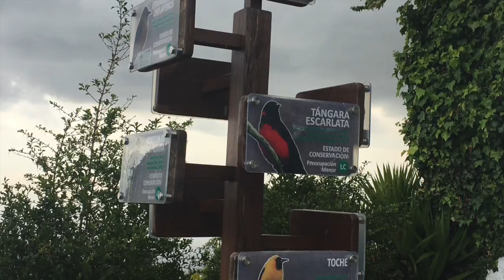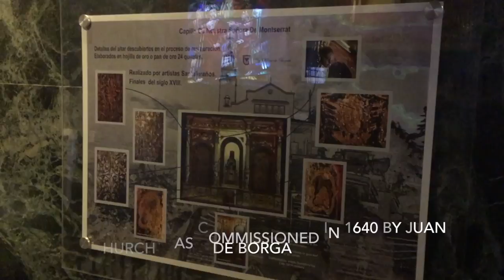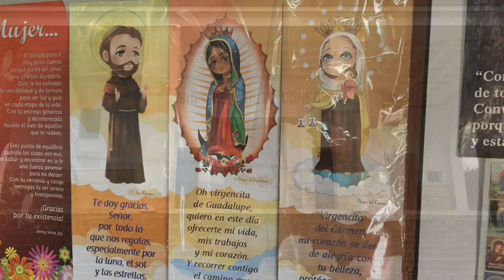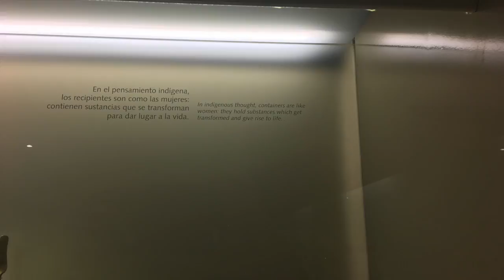What the View is Like at the top of Monserrate in Bogotá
The top of Monserrate in Bogotá, Colombia is the most marvelous view I've ever seen in nature. At 10,000 feet in elevation, you can see the whole city of Bogotá as long as it isn't overcast like it was for us. There are bird watching signs, restaurants, the stations of the cross, and the monastery all at the top. The church is unassuming from the outside, but quite amazing inside, especially when you consider the elevation it was constructed at!

There were also lots of street shops at the top, so if you had some Colombian pesos with you, you could buy sombreros, ponchos, food, bags, souvenirs, and so many Latin American trinkets. I bought a cool bottle made out of a cow hoof! We also tried one of the most typical Colombian foods, Ajiaco. It's a delicious chicken and potato soup, I highly recommend it if you visit.

Once we made it back down to Earth, we took a stroll through the free gold museum that had tons of amazing gold artwork and figures and jewelry, all made from the indigenous people of Colombia. There is tons of cool history that you can tell with the most valuable metal on Earth!

We tried the local coffee called Tinto, which is a really dark coffee that I don't know much about as a non-coffee drinker! We also got a nice taste of the rain of Colombia as it started pouring on us, and we had to call it a day.

Gear I use in every video —

• 2013 iMac 27"

• 2015 MacBook 12"

• Panasonic GH4

• Lumix Lens 14-140mm

• Rode VideoMic

• Magnus VT-4000 Tripod

• Window shop!